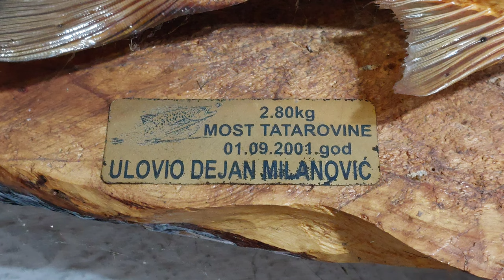Rijeka Ćeotina varaličarenje pastrmke